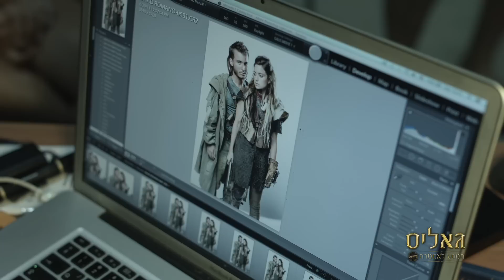גאליס המסע לאסטרה - מאחורי הקלעים של צילומי הפוסטר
דורי מדיה פארן, ערוץ הילדים ויונייטד קינג גאים להציג: "גאליס המסע לאסטרה"
פנטזיית ההרפתקאות הראשונה לנוער שנעשתה בישראל.
במאי הסרט: עודד רז
החל מה- 7.8 בבתי הקולנוע.

יוצרי הסרטון: אור סיט וירדן סטפנסקי